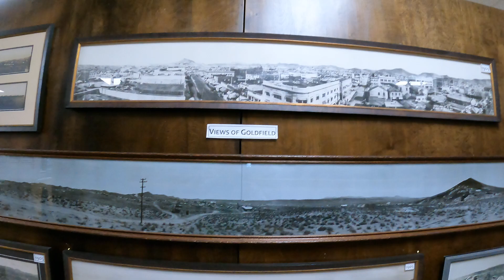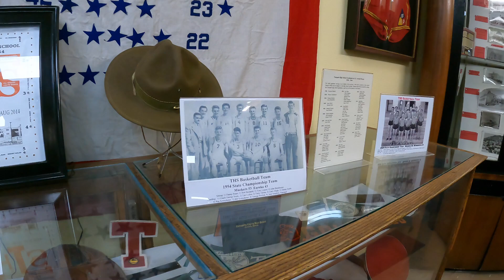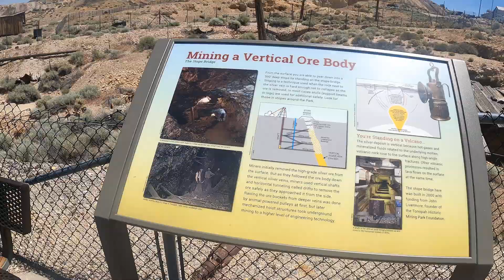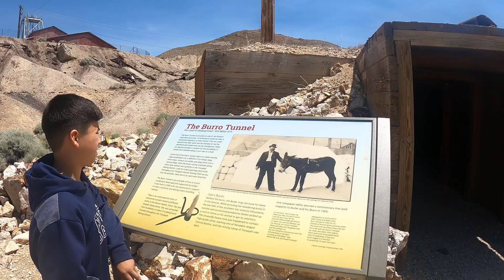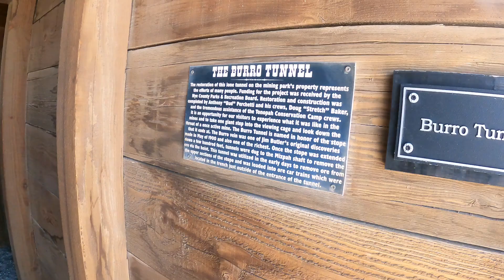Nevada Backcountry Discovery Route Day 2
Follow along as we leave camp south of Tonopah and travel north.  We end up south of Austin, NV at an amazing camp ground.  There were several technical spots along the way on this section.  Do not recommend traveling section with a trailer longer than a teardrop size.

Chapters
0:00 Intro
2:13 Back on the Road
5:00 Goldfield
7:16 Tonopah
7:51 Central NV Museum
12:38 Tonopah Mining Park
23:35 Back North
31:34 Finding Camp